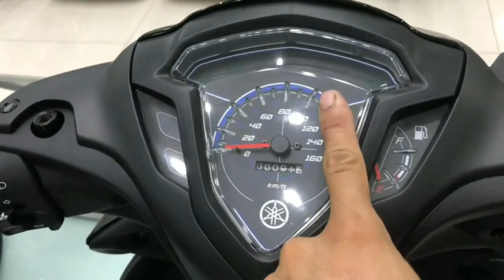So Sánh Yamaha Jupiter 115 Fi Vs Jupiter Finn 115 Fi-Động Cơ 115CC| Bình Exciter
⭕Bình Cảm ơn các bạn đã ủng hộ kênh và xem kênh nhớ ủng hộ mình bằng cách đăng ký nhé.Cảm ơn các bạn rất nhiều.